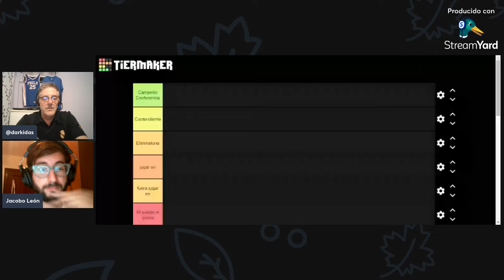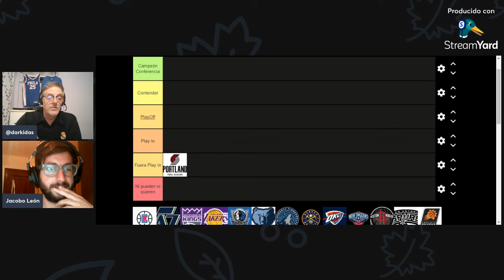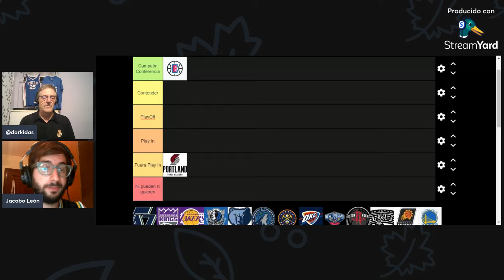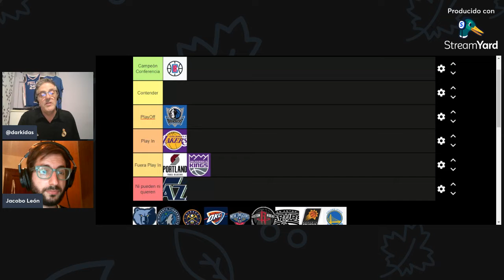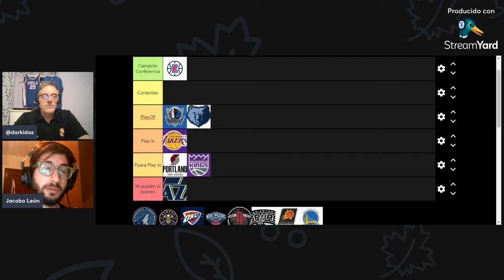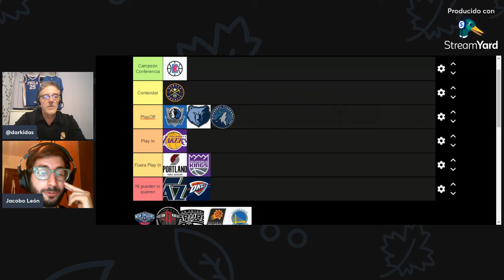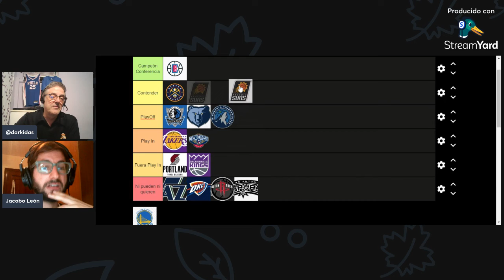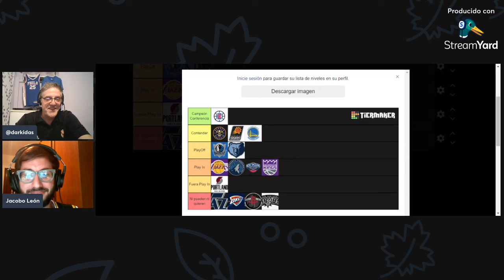🔴 NBA BILL RUSSELL, GRACIAS POR TODO + TIER LIST OESTE (119)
RRSS - @tiempoD3Basket